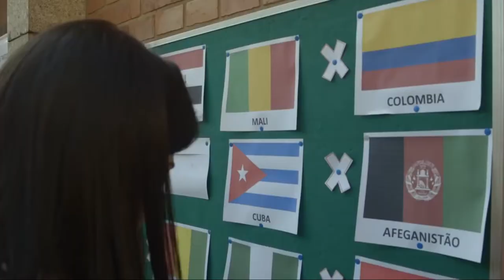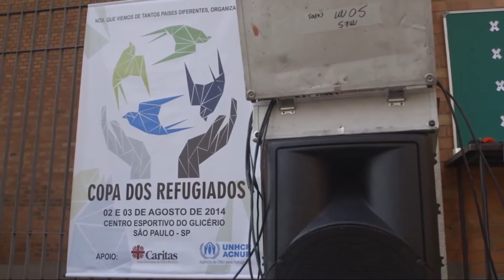Especial Copa dos Refugiados 2018 - Editorial J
Programa especial de telejornalismo sobre a Copa dos Refugiados 2018.
O evento ocorreu em Porto Alegre, nos estádios Passo D'Areia e Beira-Rio, no final de semana dos dias 2 e 3 de junho. A seleção do Senegal foi a campeã desta edição.

O programa foi produzido pelos alunos do curso de Jornalismo da PUCRS e transmitido ao vivo na página do Editorial J no Facebook.